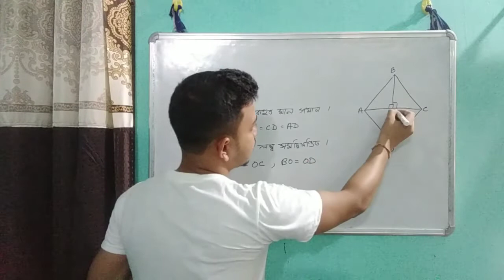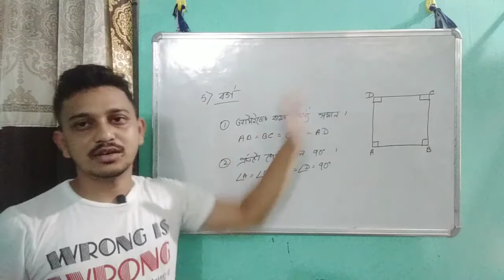Class 8 maths 3rd chapter explaination...